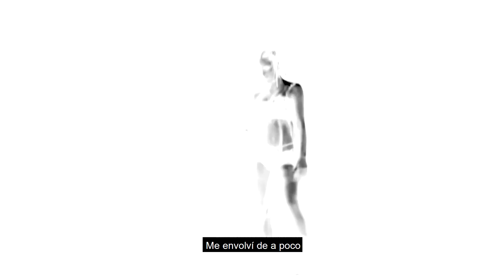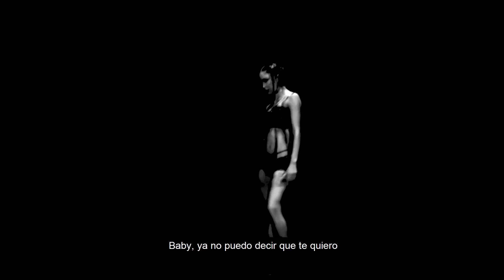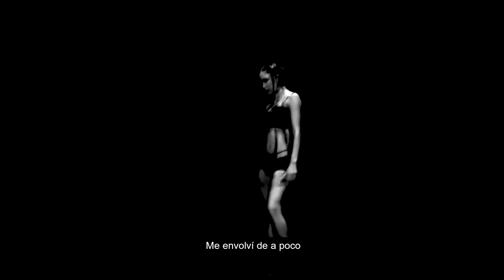TAICHU - TU SI K TA LOKO (Lyric Video)